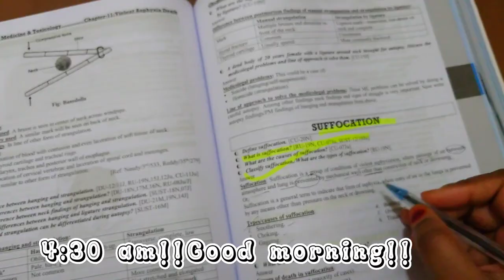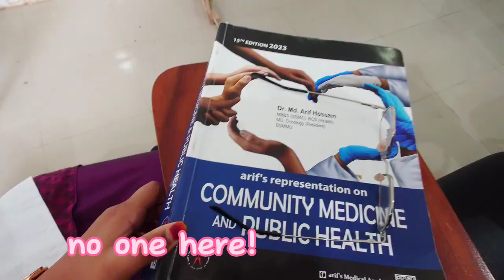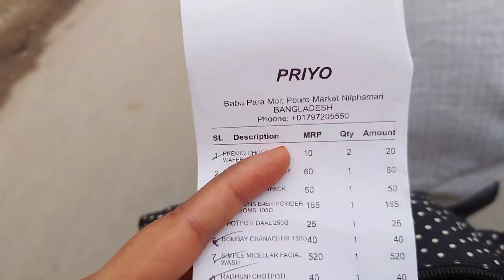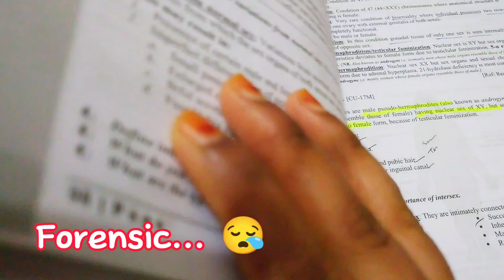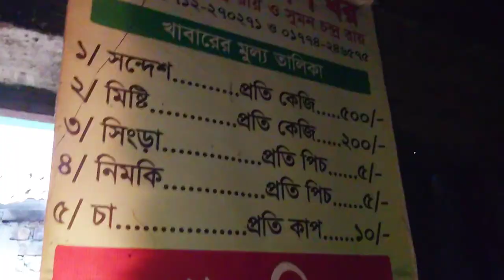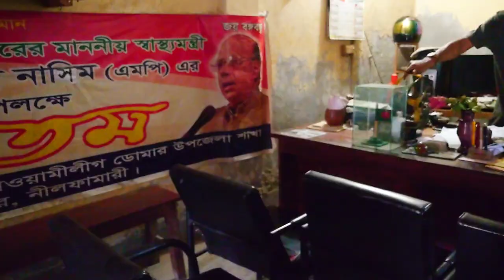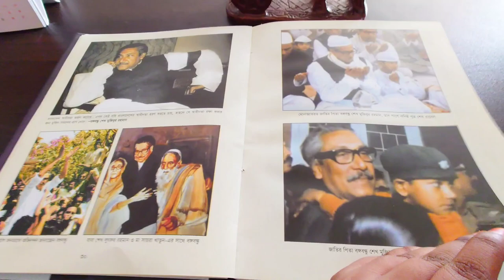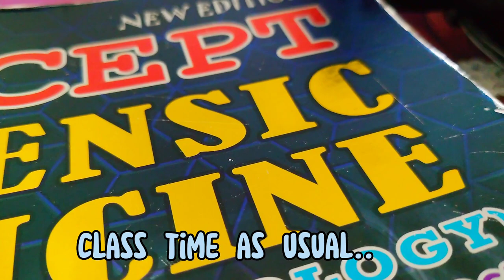My weekly medical life vlog!!1st term final week।।mbbs nilphamari medical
hi,i'm farjana & you're watching MedDitude.

মেডিকেল student মানেই কি পড়াশোনা?  তারা কি আর কিছু করে না?
আসলে, এটা ঠিক,যে অনেক পড়তে হয়,কিন্তু এর মধ্যে দিয়েই ঘুরতে হয়, enjoy করতে হয়।
চলছিলো 1st term final,পুরো সপ্তাহে অনেক চাপ ছিলো,  এর মধ্যে কি কি করলাম এই নিয়ে আমার আজকের vlog।

medical life weekly vlog
Nilphamari medical College
life of a 3rd year medical student